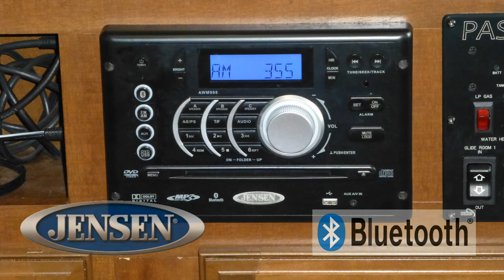2017 Keystone Passport 2400BH Used Travel Trailer, Florida, Punta Gorda, Port Charlotte, Fort Myers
Stock# 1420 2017 Keystone Passport 2400BH For Sale at Charlotte RV Center in Punta Gorda, Florida, Charlotte Harbor, Florida. See the listing on our website and get all the details:
See all Travel Trailers Currently For Sale at Charlotte RV Center and get all the details:

Charlotte RV Center has the best selection of used, pre-owned, RVs, Class A Diesel Motorhomes, Class A Gas Motorhomes, Class B Motorhomes, Class C Motorhomes, Fifth Wheel Campers, Fifth Wheel Trailers, Travel Trailers, Lightweight Travel Trailers, Toy Haulers, Fifth Wheel Toy Haulers, Toy Hauler Campers, and Folding Campers on consignment. Charlotte RV Center is a Full Service Provider for the RVing community. We have an A+ Rating from the Better Business Bureau and provide services like engine repair & maintenance, Tire service, full body shop and paint services, upholstery and interior design, parts & accessories. When it comes to your RV, we are the ones to see.